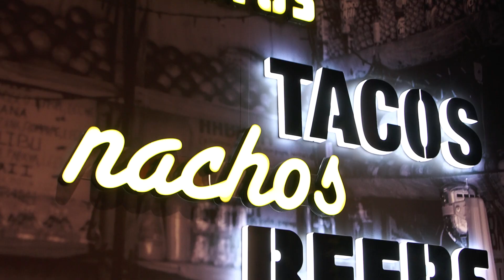GYG CARRUM DOWNS - $5 OPENING DAY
GYG CARRUM DOWNS IS NOW OPEN!!! 🥳🥳🥳 Join us daily for all of your GYG favourites!